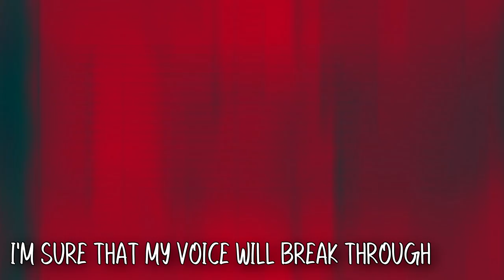One Piece Film: Red - New Genesis - English Cover 【Nicki Gee】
One Piece Film: Red - New Genesis - English Cover

Anime: One Piece Film: Red
Original Artist: Ado

▼Intro Credits
Follow Yoyo (Video)

Lyrics:
We can choose our path towards the future
So let's start today
We'll change the whole world...

Hey, okay let's say goodbye to all those in our way
Hey, okay can't stop the change
The power that's through our music
And it feels like magic!
Close your eyes and there you'll see
A future made for you
Listen close and you'll hear me
I'm sure that my voice will break through
So I'll keep  singing my song, woah

You wanna play my brand new game?
Come on take aim
Wondering where this tightrope
Possibly leads to...
Don't wanna cry
Don't wanna try
I don't know why so let me stay inside my dreams
Cause now I finally see the way
With our harmony we'll bring a new world!

Hear this song and never let it go
Listen and believe
I know you told me
Live for every dream
So I will trust in you...

Ooooooo

Hey, okay, let's throw away everything we don't need
Hey, okay let's find a way to change
Our whole lives with music
Now can you feel it rising?
Close your eyes an d take my hand
And we'll fly together
Baby, do you understand
That we can do so much better
So just keep singing my song, woah

Wondering where our fate will
Possibly lead to...
Don't wanna cry
Don't wanna try

Listen and believe
And someday we'll know
A new genesis!

Ooooooo

The new genesis!